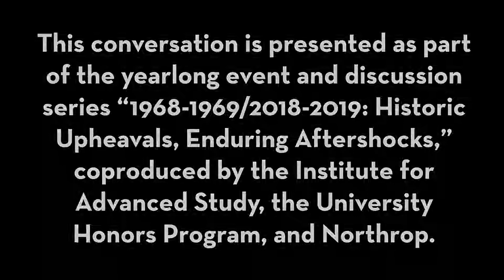IAS Thursdays: Campus Protests, Representation, and Educational Reform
The civil rights struggles of the 1960s led to calls for establishment Afro-American and American Indian studies programs at the University of Minnesota. In 1969 the activism of African American and American Indian students and supporters led to the founding of Departments of Afro-American Studies (now African American & African Studies) and American Indian Studies (the first in the nation). The new intercollegiate Higher Education Consortium on Urban Affairs, or HECUA, soon followed. A panel of program founders and leaders including John Wright (African American & African Studies, English), David Beaulieu (Ruth A. Myers Center for Indigenous Education Endowed Chair, UMN-Duluth), and Lena Jones (Program Director, Race in America: Then and Now, HECUA), moderated by UMN Provost Karen Hanson, will discuss the history of these efforts and the 50-year legacy of educating students about diversity and identity.